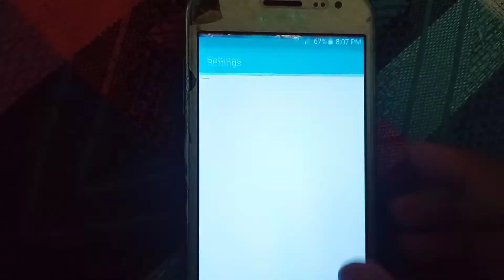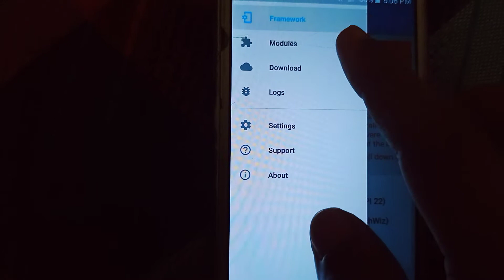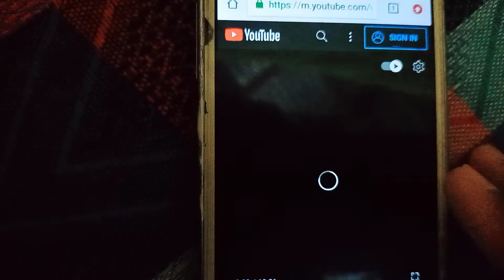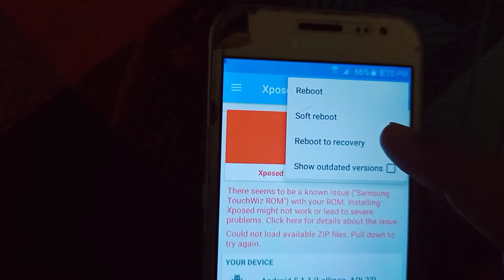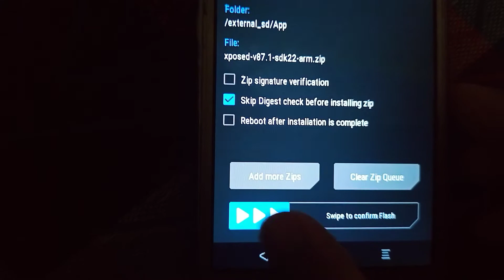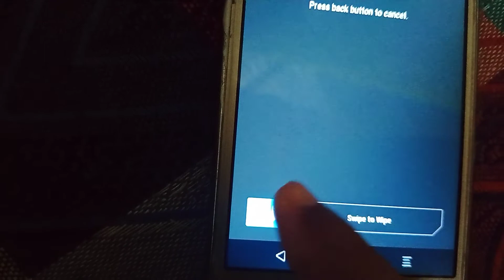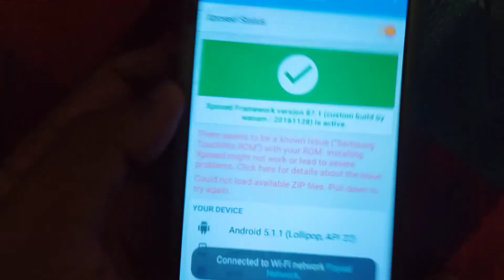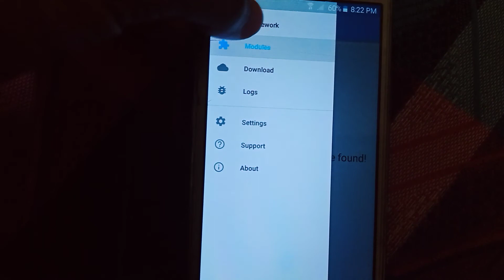Install Xposed Framework on Any Android | Root | Ict Foysal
How to install XPOSED FRAMEWORK on any ANDROID Phone 2022 ,